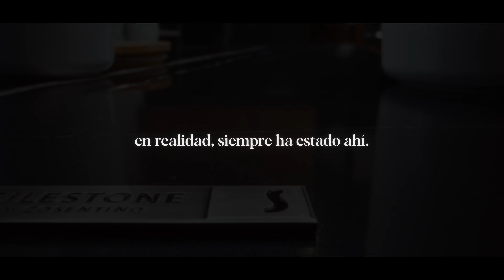Cocinas con alma by Cosentino (Spanish)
ES

Ahora que nada es como antes, ha llegado el momento de redescubrir lo que siempre ha estado ahí. En Cosentino, te ayudamos a transformar tus cocinas en un lugar cálido, moderno, funcional, con alma. Nuestras superficies de diseño sostenible - Silestone, Dekton y Sensa by Cosentino- son más que simples materiales para la cocina, son la mejor forma de querer, de sentir y de vivir. Estas superficies le dan un toque personalizado a tu cocina, sin perder la funcionalidad. Resalta la belleza de los materiales naturales y la elegancia de la tecnología. Esta combinación única de materiales, texturas y colores es la clave para una cocina con alma.

Por esta razón, hemos creado el video “Cocinas con Alma by Cosentino”. Este video nos ayuda a entender mejor cómo puedes transformar tu cocina con nuestros materiales. Si quieres una cocina moderna, con alma y a la vez funcional, entonces lo que necesitas es Silestone, Dekton o Sensa by Cosentino. Estas superficies son la mejor opción para tus proyectos de cocina porque tienen belleza, funcionalidad y resistencia. La resistencia es uno de los principales factores a tener en cuenta a la hora de elegir un material para tu cocina. Estas superficies de Cosentino son la mejor elección para tu cocina, ya que son resistentes a la abrasión, al calor, a la luz, y al desgaste.

En Cosentino, creemos que la mejor forma de transformar tu cocina es con nuestras superficies de diseño sostenible. Nuestras superficies le darán a tu cocina un toque único y moderno, que hará que tu cocina destaque entre todas las demás. También añade algo de alma a tu cocina. No importa si tu cocina es grande o pequeña, con nuestros materiales podrás crear una cocina moderna, funcional y con alma.

Te invitamos a que veas el video “Cocinas con Alma by Cosentino”, para que entiendas mejor cómo puedes transformar tu cocina con nuestros materiales.

EN

Now that nothing is like before, the time has come to rediscover what has always been there. At Cosentino, we help you transform your kitchens into a warm, modern, functional place with soul. Our sustainable design surfaces - Silestone, Dekton and Sensa by Cosentino - are more than just materials for the kitchen, they are the best way to love, feel and live. These surfaces give a personalized touch to your kitchen, without losing functionality. Highlight the beauty of natural materials and the elegance of technology. This unique combination of materials, textures and colors is the key to a kitchen with soul.

For this reason, we have created the video “Kitchens with Soul by Cosentino”. This video helps us better understand how you can transform your kitchen with our materials. If you want a modern kitchen, with soul and at the same time functional, then what you need is Silestone, Dekton or Sensa by Cosentino. These surfaces are the best option for your kitchen projects because they have beauty, functionality and resistance. Resistance is one of the main factors to take into account when choosing a material for your kitchen. These Cosentino surfaces are the best choice for your kitchen, since they are resistant to abrasion, heat, light, and wear.

At Cosentino, we believe that the best way to transform your kitchen is with our sustainable design surfaces. Our surfaces will give your kitchen a unique and modern touch, which will make your kitchen stand out from all the rest. It also adds some soul to your kitchen. It doesn't matter if your kitchen is big or small, with our materials you can create a modern, functional kitchen with soul.

We invite you to watch the video "Kitchens with Soul by Cosentino", so that you better understand how you can transform your kitchen with our materials.